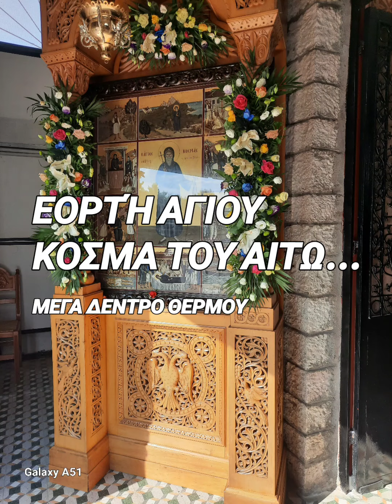Ι.Μ Αγίου Κοσμά του Αιτωλού. Μέγα Δένδρο Θέρμου. 24-8-2024